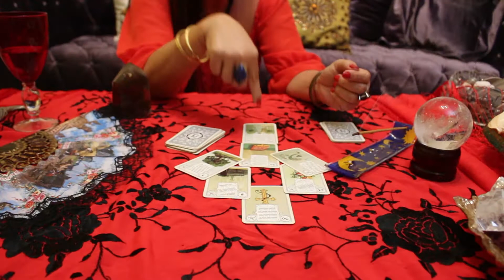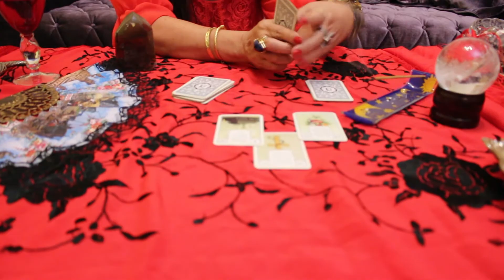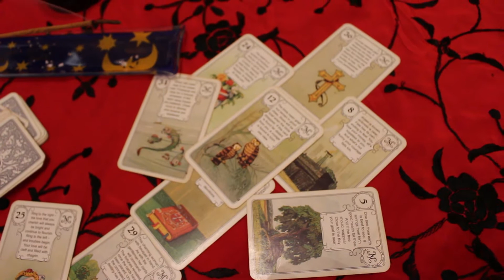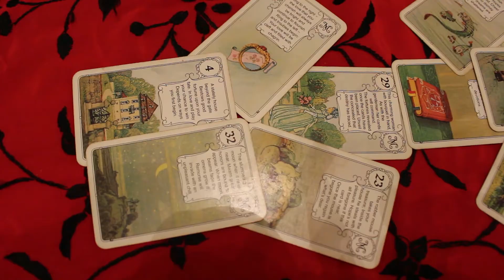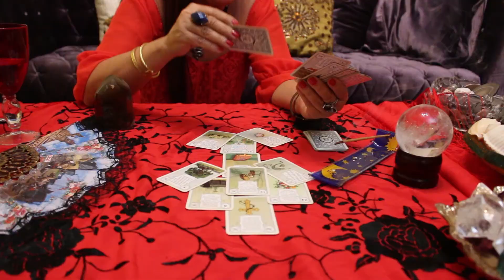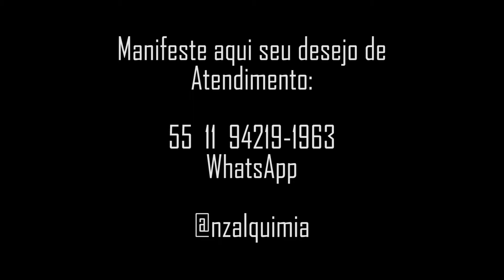Mudando o Percurso de Vida: com Nadja Zadorojuoi !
Gratidão pela visita! Deixe o seu “Like” e manifeste a sua emoção escrevendo um comentário; compartilhe com todos!

Mudando o Percurso da Vida: Nadja Zadorojuoi !

de um curso criativo e maravilhoso, que é a arquitetura, veio um desejo inexplicável... incontrolável... algo que levaria a Nadja mudar o percurso de vida.
NADJA ZADOROJUOI – NZ Alquimia – Terapias Holísticas { explica, no vídeo, como aconteceu o chamado e a influência do feng Chuí}
é que, tenho certeza que você, aí de casa, quer saber sobre o poder  e a egregora que envolve o jogo de cartas; quem ele pode beneficiar?
todo esse trabalho é uma jornada... cada um de nós tem a conexão espiritual e energética; cada um, de nós, tem essa experiência... esse aprendizado, que se chama vida!
e, é nessa jornada maravilhosa, a vida, que podemos ajudar... que podemos pedir ajuda... trabalhar... o ganho? A prosperidade? Tudo faz parte do próprio retorno dos nossos pensamentos e vibrações.
o oráculo é uma ferramenta milenar, usada desde a antiguidade como conselheiro e facilitador; trazendo direcionamento em momentos de indecisão
o dia-a-dia da Nadja é assim... é inspiração... é estudo constante... é a dedicação e a doação à vida, que ela escolheu...
gratidão e grande abraço à todos!
Contato Nadja:
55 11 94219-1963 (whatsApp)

Criação e Direção de Jornalismo:
Diógenes Pierre Gonzales

Fotografia e Produção: Beatriz Arruda
Imagens, Edição e finalização: Diógenes Pierre Gonzales

Realização Negócios do Bem & NZ Alquimia
Roteiro & Produção Excecutiva: Guru Dhí Cinema & Negócios do Bem.

Negócios do Bem by Diógenes Pierre Gonzales